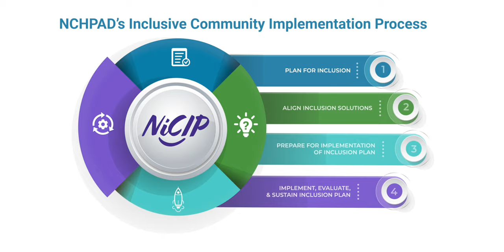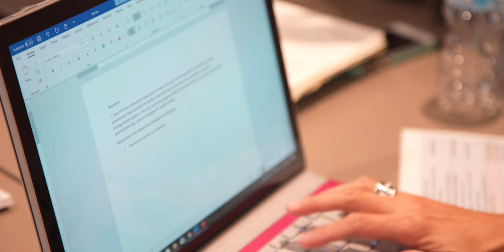NiCIP - NCHPAD's Inclusive Community Implementation Process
The National Center on Health, Physical Activity and Disability (NCHPAD) at the UAB-Lakeshore Research Collaborative has selected five states to add to its network of states working to collaboratively build inclusive, healthy communities, bringing the total to seven states.

NiCIP is NCHPAD's Inclusive Community Implementation Process that assists communities in advancing community health inclusion efforts.  State and community awardees will engage in a planning and implementation project developed to facilitate inclusion of people with mobility, intellectual and/or sensory disability and to increase access to physical activity, healthful food, and/or healthy weight management initiatives.